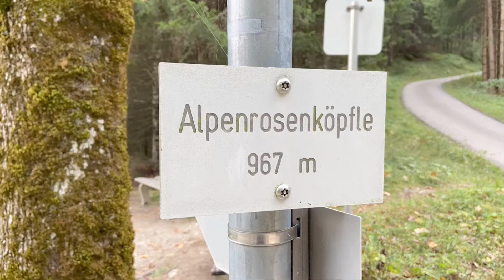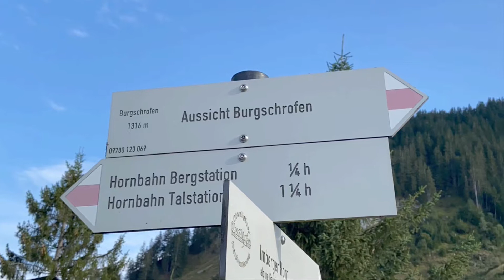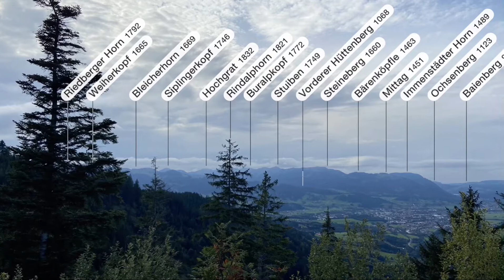Aussicht Burgschrofen oberhalb von Bad Hindelang (24.September 2020)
von Bad Hindelang aus